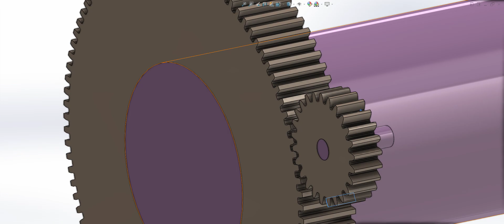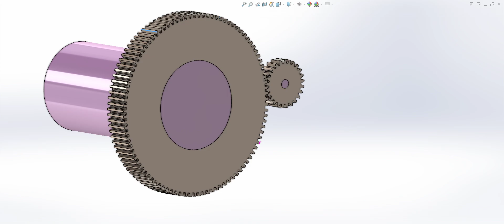Dassault Systemes SolidWorks